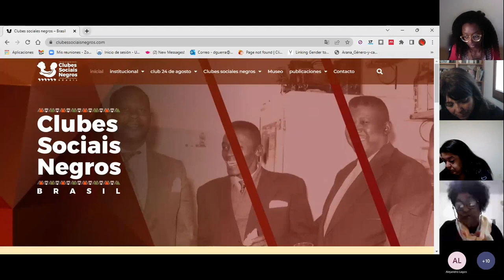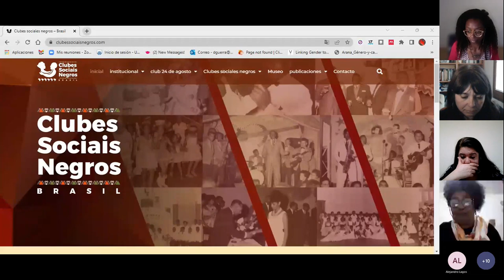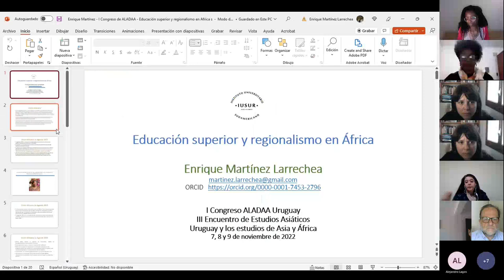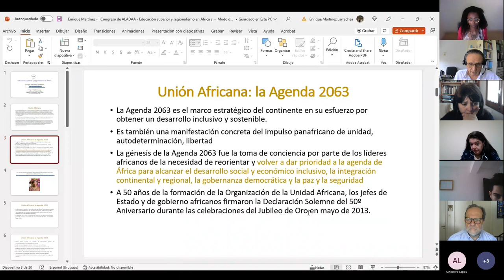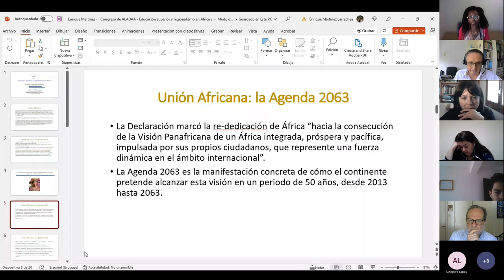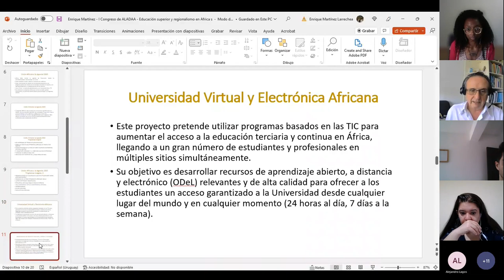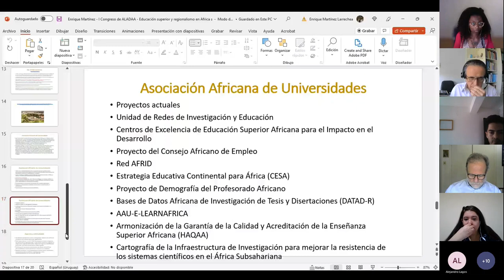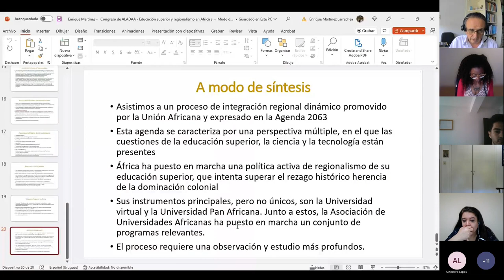Sesión 11: Devenir de los estudios africanos y afrodiaspóricos en y desde Uruguay (Segunda parte)